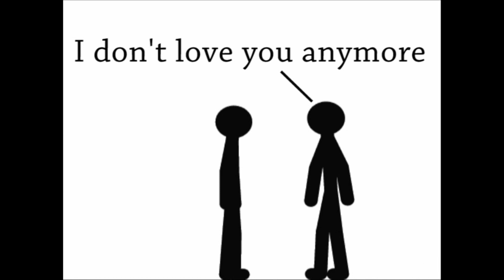Random Pivot Movie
A "random" pivot movie I made.

who made the loud screams and stuff (it's the same guy who made the screams in my L4D video)